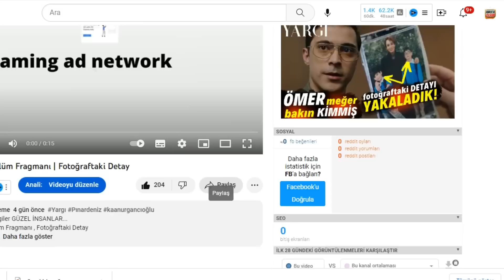Yargı 62. Bölüm öncesi | Ömer'in Gerçek Babası meğer...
Selam Ve Sevgiler GÜZEL İNSANLAR...
Yargı 60. Bölüm 2.Fragmanı , Ömer'in Gerçek Babası meğer...
İYİ SEYİRLER...